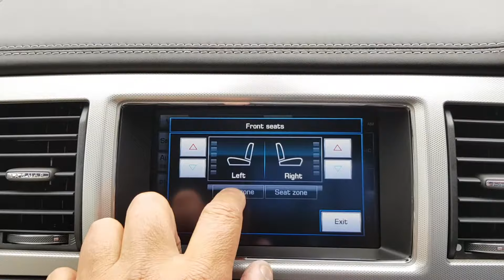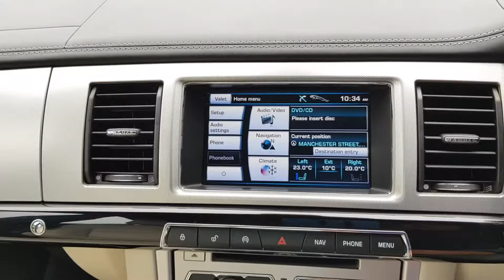Jag XF S